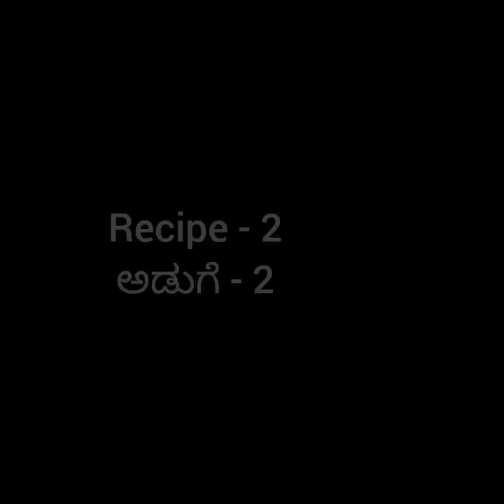ಎರಡು ರುಚಿಯಾದ ನಾನ್ ವೆಜ್ ರೆಸಿಪಿ | Two Yummy Nonveg Recipes | Egg Recipes | Chicken Recipes